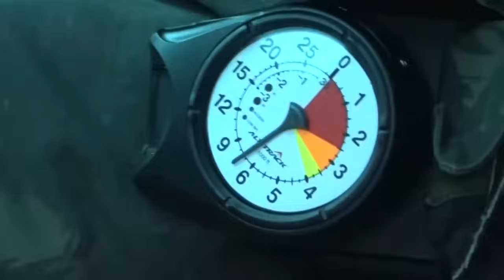Canção do Paraquedista - Eterno Herói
Letra:
Cumprindo no espaço a missão dos condores
Valente e audaz não vacila um instante
Nas asas de prata ao roncar dos motores
Vai a sentinela da pátria distante

Chegado o momento descendo dos céus
Num salto gigante surgindo do anil
Vai ele planando no templo de Deus
Lutar em defesa do nosso Brasil

Paraquedista!
Guerreiro alado vai cumprir sua missão
Num salto audaz
Vai conquistar do inimigo a posição

Paraquedista!
No entrechoque das nações sempre serás
O eterno herói
Que no avanço da luta ninguém deterá

Urra! Urra!